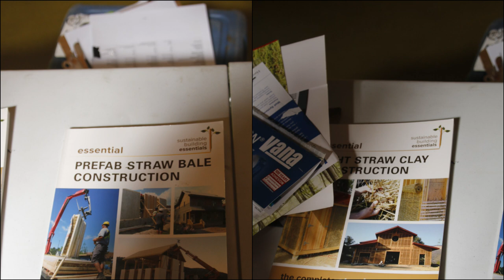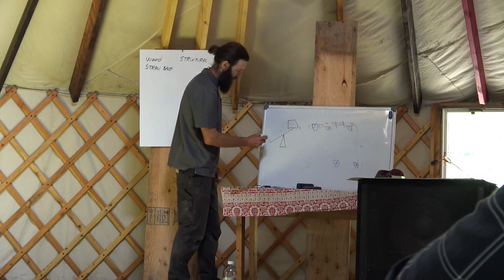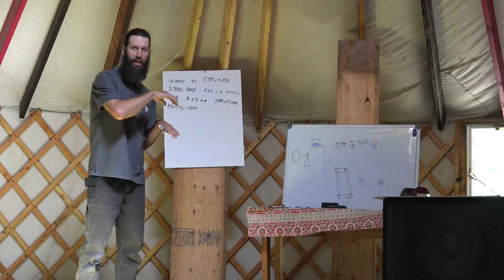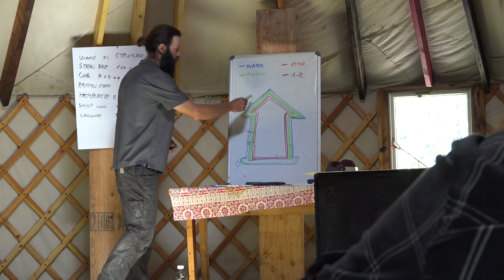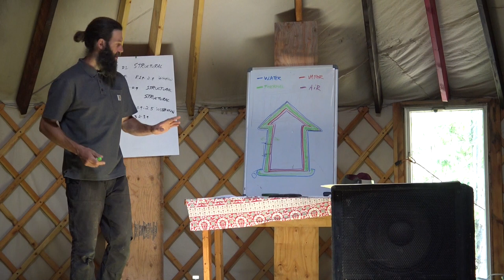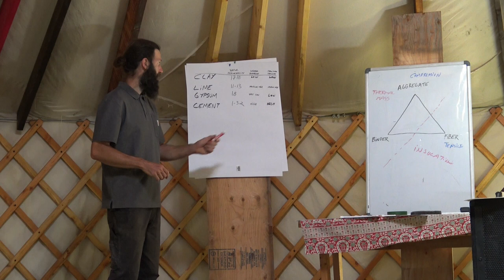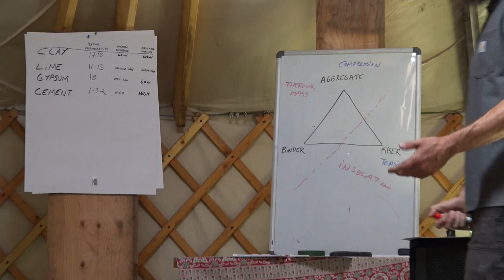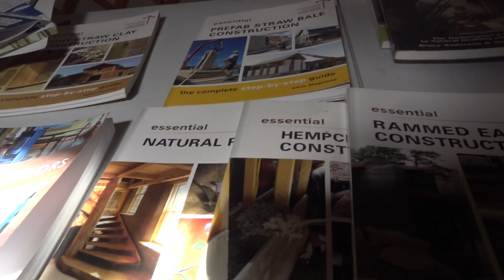Alternative Building Workshop with Jean Francois (Silverton, BC)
This was a very informative course on alternative building methods with a man with a TON of experience. It's an overview of the principles of good building design for the beginner including the principles of foundation, wall and roof design as well as the basics of clay plastering.